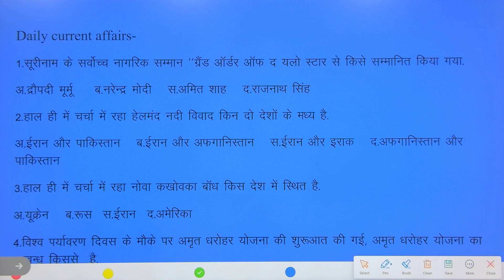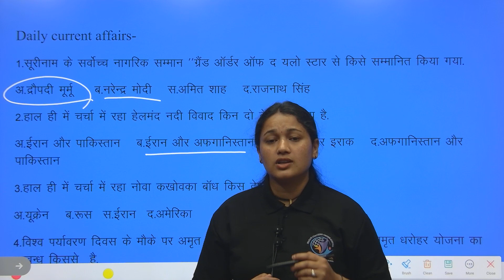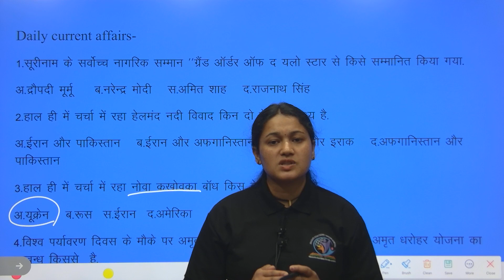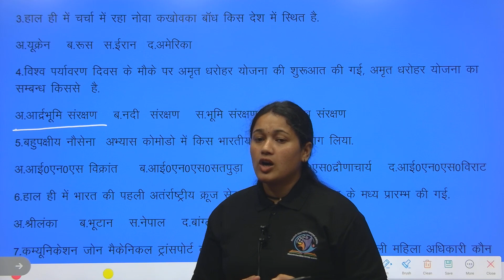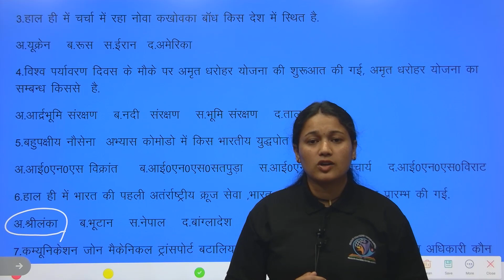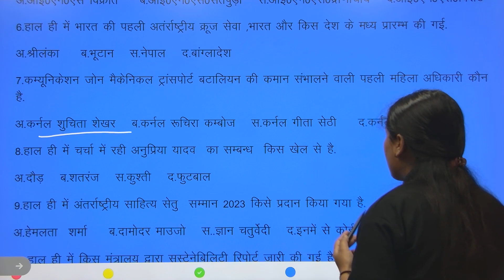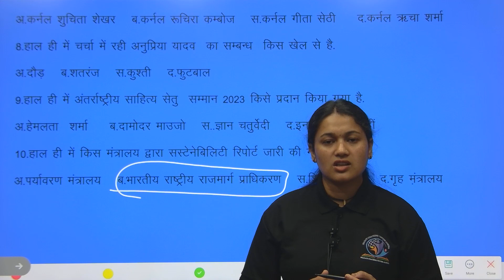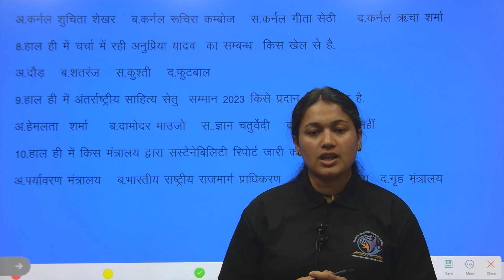8 june 2023 Daily current affairs||Important Questions || By himanshi ma'am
worldcurrentaffairs
current affairs, current affairs today, daily current affairs, daily current affairs, current affairs 2023, current affairs may 2023, today current affairs, news today, latest news